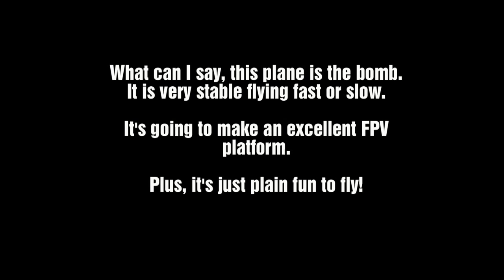YC-14 FPV plane Maiden Flight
Here is the maiden flight of my mikeysrc YC-14.  The plane is an awesome design and flies extremely nice.  Took it up for the first time this morning and couldn't be more pleased with the performance.  Can't wait to get it up with the FPV system,